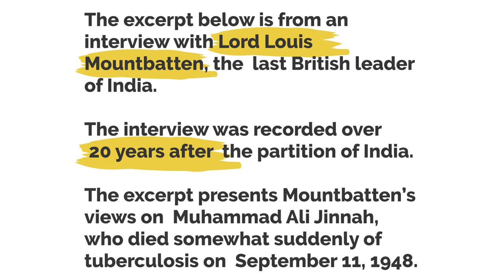Lord Loius Mountbatten - views on Jinnah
The excerpt is from an interview with Lord Louis Mountbatten, the  last British leader of India. The interview was recorded over 20 years after  the partition of India. The excerpt presents Mountbatten’s views on  Muhammad Ali Jinnah, who died somewhat suddenly of tuberculosis on  September 11, 1948.  (It is not the original audio!)